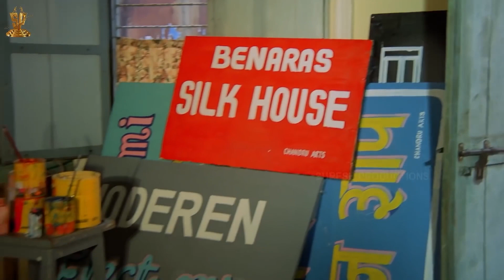प्रेम क़ैदी ( Prem Qaidi ) हिंदी फिल्म || हरीश ,करिश्मा कपूर की जबरदस्त ब्लॉकबस्टर हिंदी फिल्म सीन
Prem Qaidi is 1991 Indian musical film written by and directed by K. Murali Mohan Rao. The film stars KarismaKapoor, HarishKumar, Paresh Rawal, Dalip Tahil, Asrani, Shafi Inamdar and Bharat Bhushan. The film was a remake of the 1990 Telugu film Prema Khaidi under

Starring
Directed by            : K. Murali Mohan Rao
Produced by : D.Rama Naidu
Written by Dialogue : Dr. Rahi Masoom Reza
Story by
Based on                  : Telugu film Prema Khaidi by E. V. V.
                                         Satyanarayana
Cinematography     : K. Ravindra Babu
Edited by                  : K. A. Marthand, B. Satyam
                                      Krishna Reddy Madhav
Production Company